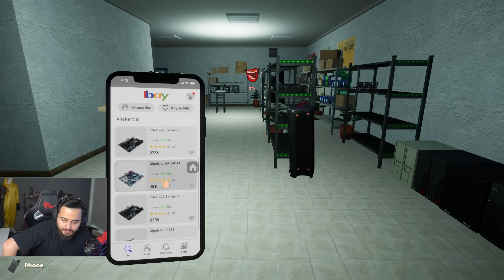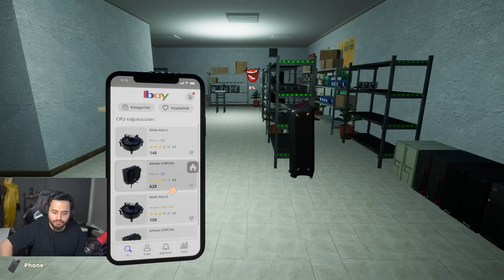VIP YAYINCI ODASI YAPTIK! INTERNET KAFEYİ FULLEDİK! Internet Cafe Creator Final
selamlar dostlar bugün Internet Cafe Creator oynuyoruz keyifli seyirler!